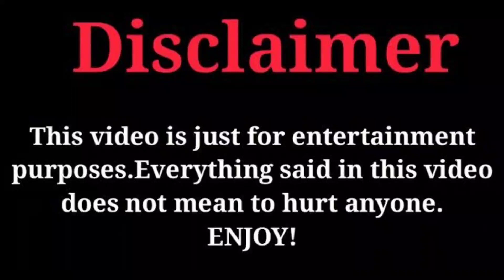Kalani Rodgers Vs Wayne Colley (kountry Wayne Mambers) Real Life Partners 2023